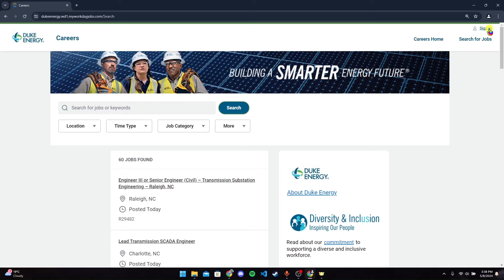How to Login Duke Energy Workday Online 2024?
Discover the seamless pathway to accessing your Duke Energy Workday account with our comprehensive login tutorial. Whether you're a seasoned employee or a fresh recruit, this guide simplifies the process, ensuring you navigate the login journey effortlessly. From directing you to the Duke Energy Workday login portal to securely inputting your credentials, every step is covered with clarity and precision.
Encountering a hiccup? No worries – we've got you covered with troubleshooting tips for common login obstacles. Once logged in, explore the diverse features and tools available within the Duke Energy Workday platform to empower yourself with efficient account management. Let's embark on this journey to streamline your login experience together!